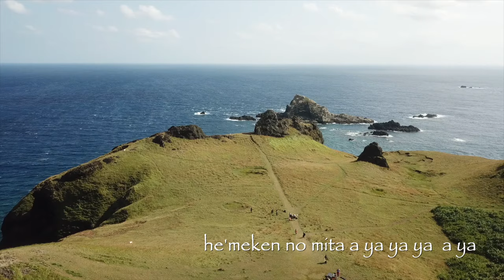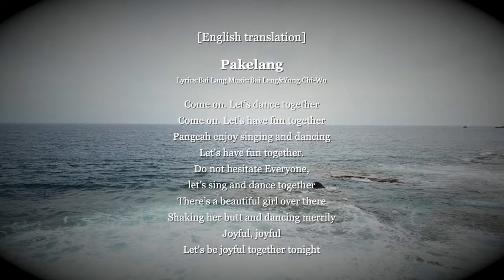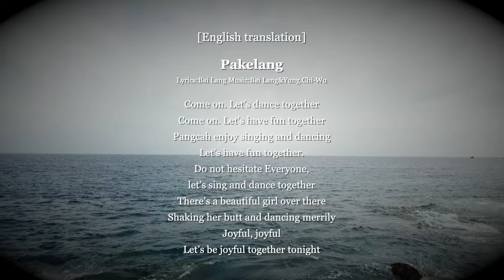八歌浪/Pakelang[董事長樂團＆第二代馬蘭吟唱隊]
董事長樂團＆第二代馬蘭吟唱隊所合作的專輯「八歌浪Pakelang」獲得2022年第六十四屆葛萊美獎最佳唱片包裝設計獎，也為台灣贏得史上首次的葛萊美獎榮耀。他們在台上以英文發表得獎感言：「台灣是一個美麗、愛好和平的國家，希望有一天，如果你們能來造訪台灣，我們會非常歡迎。」

The album "Pakelang" co-operated by Chairman Band and 2nd Generation Falangao Singing Group won the Best Record Packaging Design Award at the 64th Grammy Awards 2022, and also won the first Grammy Award in history for Taiwan . They delivered their award acceptance speeches in English on the stage: "Taiwan is a beautiful and peace-loving country. I hope that one day, if you can come and visit Taiwan, we will welcome you very much."

MV取景自綠島台東，畫面美不勝收。

The music video was filmed in Taitung, Green Island, and the pictures are so beautiful.

[Pakelang]
Lyrics:Bai Lang  Music:Bai Lang&Yung.Chi-Wu

Come on. Let’s dance together
Come on. Let’s have fun together
Pangcah enjoy singing and dancing
Let’s have fun together. Do not hesitate Everyone,
Let’s sing and dance together
There’s a beautiful girl over there
Shaking her butt and dancing merrily
Joyful, joyful Let’s be joyful together tonight

(Amis Romanization)
tayni tayni a ma kelo
a ma kelo malipahak sa kita aniniadadaya
tayni tayni tayni tayni
malipahak sa ko kita a makelo
o Amis a tamdaw mahemekay milaladiw ma o lahay a makero
a ka to ka a tayni kita tayni kita
a makero he'meken no mita a ya ya ya a ya
i lakola kay yo ing makero ay
i ka a ya u i wa iu hanira ko he'mot
no mira ka he me kan no mita anin'
a da da ya.
a ka toka kamo mi raradiw a ma
kero a ma kero kemeken no mita
lipahaken lipahaken malipahaken
sa no mita a ya ya ya aya aya
i la kula kayoing maketoay i kaayaw
i wa iu ha no mira kahe mekan
kahemekan no mita anini a dadaya

董事長樂團：
主唱 吳永吉
貝斯 林大鈞
吉他 杜文祥
吉他 郭人豪
鼓手 林俊民
打擊樂＆合聲 于培武

編曲 葉正豪 Pilot K

第二代馬蘭吟唱隊：
蔣進興
林宜瑩
卓秋琴
羅新春
曾光復

專輯封面設計：
李政瀚
于薇

製作團隊：
監製＆統籌：林大鈞
紀錄片導演：Mightye Chuchaisri
攝影指導：Fred Lin / 拾光影像
後期製作：李曜辰 / 散步映畫

綠島拍攝：
導演：杜文祥
剪接：林大鈞
攝影：塗士謀
空拍：嘟嘟

感謝：
這虎錄音室
新視紀整合行銷傳播股份有限公司
風潮音樂
錄音師 葉斯偉 何政毅
海外製作聯絡人 何欣穗

綠島贊助單位：
綠島夏夜星空會館
中華民國海上救生協會台東分會
綠島海J王海上活動中心
綠島梅花鹿生態園區
綠島航空站
綠島冰獄